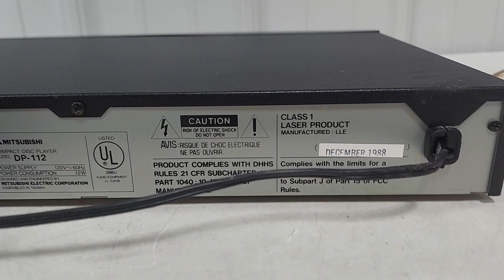Mitsubishi Compact Disc CD Player DP-112